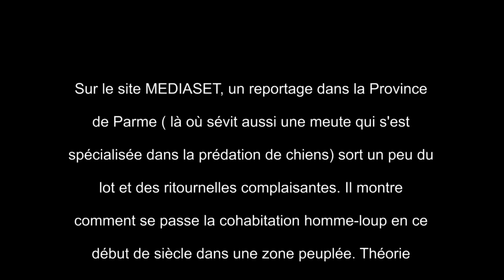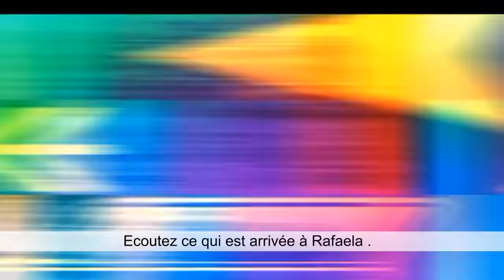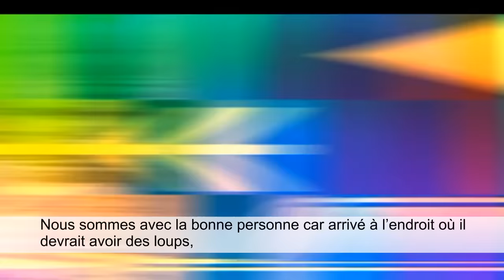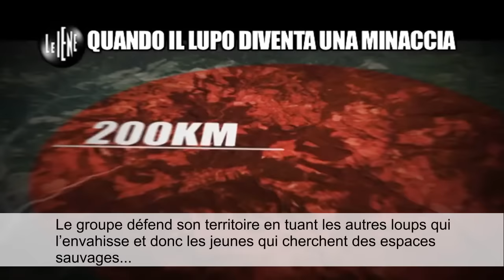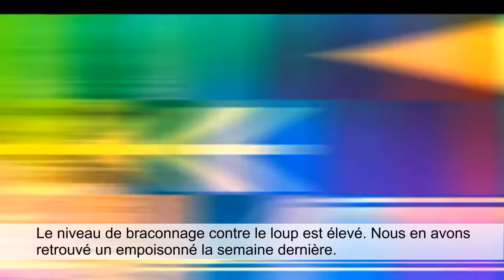Quand le loup devient une menace. Reportage Italien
Marie de "Le loup des voisins" a traduit le  reportage italien,  et moi je l'ai inséré dans le film, tout simplement